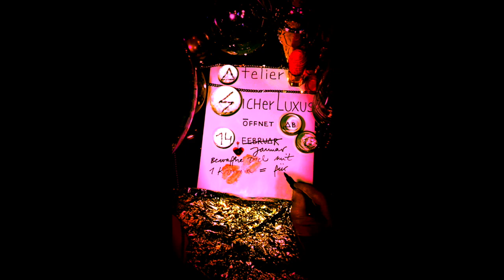open up = atelier ⚡️ICHER LUXUS !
Artist +
Editor +
Director +
Producer +
Colorist +
Gaffer +
Sound Designer +
Graphics +
Camera

M⚪️VE   ⚪️N
                             +  F⚫️LL⚫️W =  ⚡️AFE